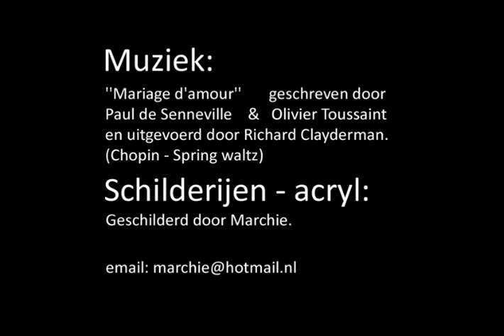Marchie Schilderijen Portifolio - Online Kunst Galerie (video)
80 Kleurrijke schilderijen komen samen in deze video. Sterk afwisselend qua stijl en onderwerp. Vloeiend overlopend tot een geheel. Laat je meevoeren, en ervaar de ontspannende werking van de beelden samen met mooie piano muziek.
De schilderijen (acrylverf) in de video zijn geschilderd door Marchie. Zij woont en werkt in Arnhem, waar ook haar werk te bezichtigen is.
Muziek is getiteld “:Mariage d'amour”, is gecomponeerd door Paul de Senneville & Olivier Toussaint, uitgevoerd door Richard Clayderman (auteursrechtte: The Orchard Music).
Veel plezier bij het afspelen van de video (online kunst galerie).